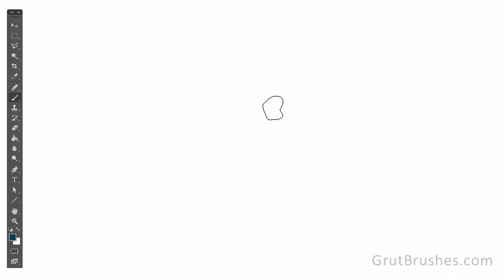Free Photoshop Brush of the Week "Slither Dew" Watercolor brush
This week’s free Photoshop brush is a soft grainy watercolour brush with a cloudy form and a texture that accentuates a grainy and fibrous weathered medium. This brush has a farily strong presence but with a light touch of the stylus can also be used for more subtle shading.
As always, you can download it for free until the end of this week (April 19) when there will be a new free brush.

*Requires Photoshop cs5.5 or higher and a pressure sensitive graphics tablet. Free registration required to download